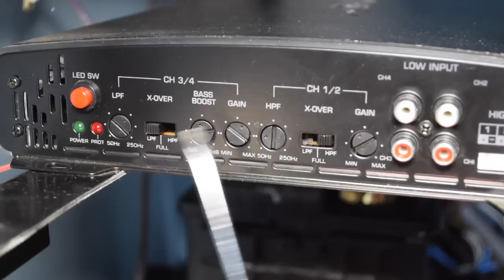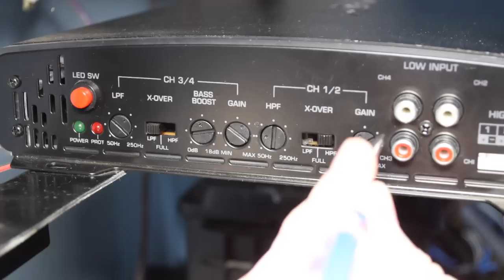Como configurar regular ajustar Crossover e ganho do amplificador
Video rapido e simples ensinando a regular e ajustar o crossover e ganho do amplificador. Também serve para crossovers dedicados ou de cd players